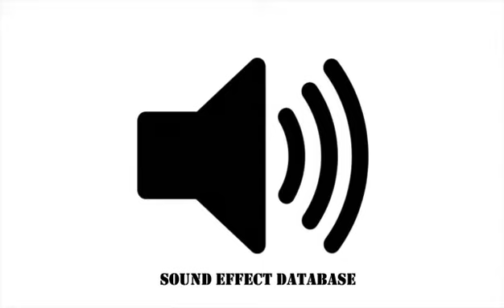Party Crowd Cheering Sound Effect